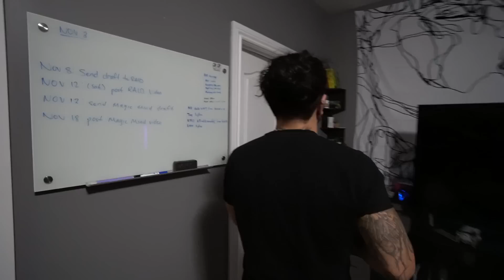PREGNANT CLOWN MOM DELIVERS CLOWN BABY IN OUR HOUSE, WHAT HAPPENS NEXT IS TERRIFYING!!